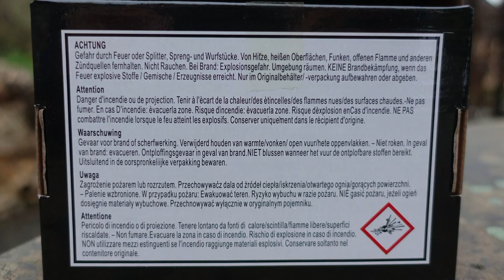Lonestar Knisterteufel VEB Farben | Mega Knister-Wolken-Feuertöpfe | Erinnerung an früher [Full HD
* Kamera, Camcorder, Videoequipment:

*2x "3-Flammen-Zigarrenbrenner"

* 2x BESTER Brenner (Sturmfeuerzeug)

KEEP WATCHING.